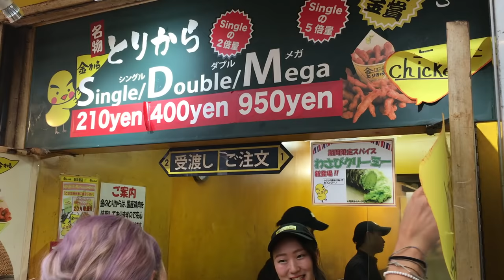BEST OF KYOTO : The Bamboo Forest, Fushimi Inari-taisha, and The Ritz!! /// WEEK 40 : Kyoto, Japan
Hello and kon'nichiwa from Kyoto, Japan!! We traveled from Tokyo on the train a couple hours south to this beautiful city of Kyoto where we are staying at the Ritz Carlton.

We road bicycles around the city, we explored the Arashiyama Bamboo Forest, and we hiked through the beautiful arches and gates of Fushimi Inari-taisha. This place is really amazing!! Thank you for follow our adventures!!